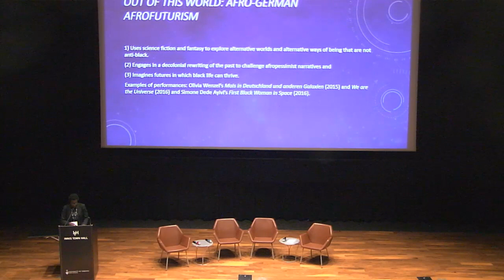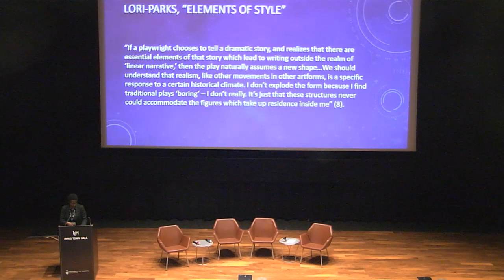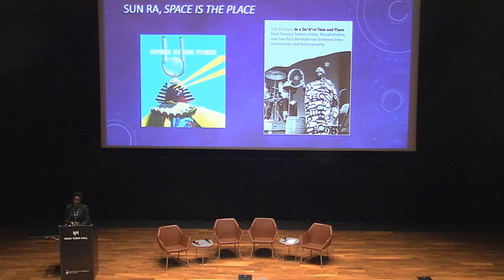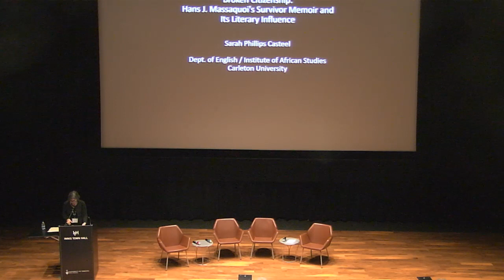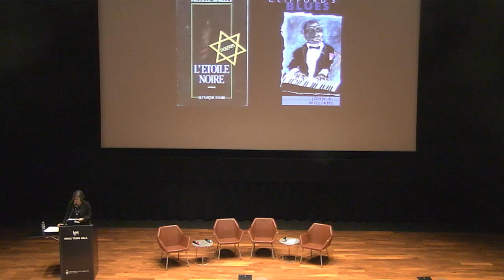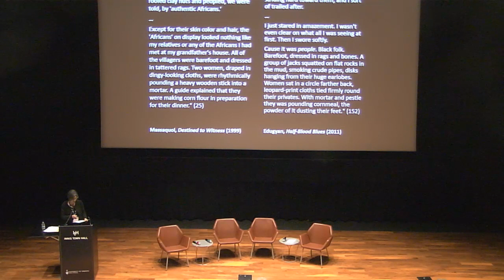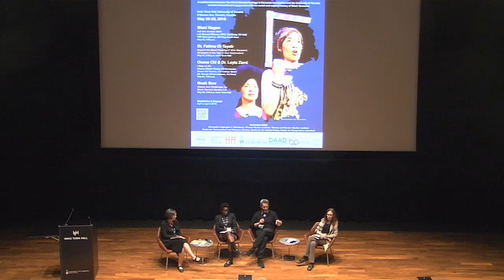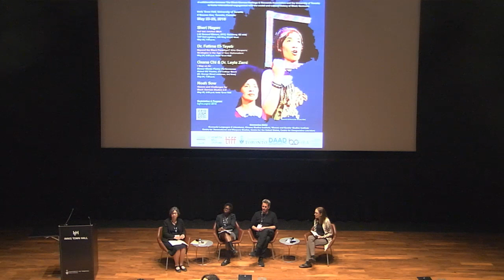BGHRA-UT 2018 Panel 6: Intertextuality, Mobility, and Global Blackness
Moderator: Deborah Janson, Western Virginia University

Philipp Rohrbach, University of Vienna, Tabooed History: The Life Stories of Austrian Children of Black American Occupation Soldiers (excluded from clip)

Priscilla Layne, University of North Carolina at Chapel Hill, The Stakes of Representation and Fantasy in Black German Theater: Simone Dede Ayivi’s First Black Woman in Space

Sara Phillips Casteel, Carleton University, Broken Citizenship: Hans J. Massaquoi’s Survivor Memoir and Its Literary Influence